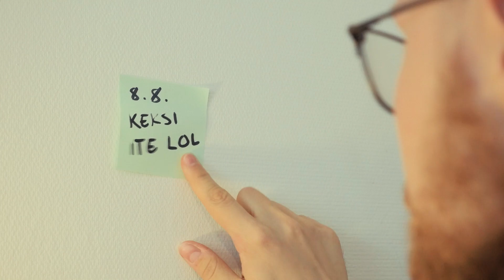TÄÄ ON NYT SAMIN KANAVA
TÄÄ ON NYT MUN KANAVA JA PELATAAN FORTNITEA! Ainaki tän viikon. Oikeastihan päätettiin ZoneVD:n kanssa ottaa muutama erä Smashia tämän kanavan ensimmäisessä Smash Bros. Ultimate -videossa. Kumpi voittaa Best of 7 -kilpailun?